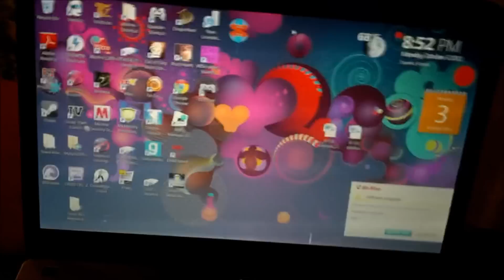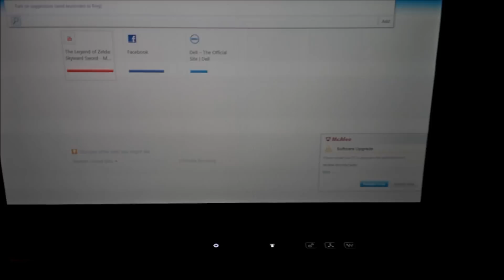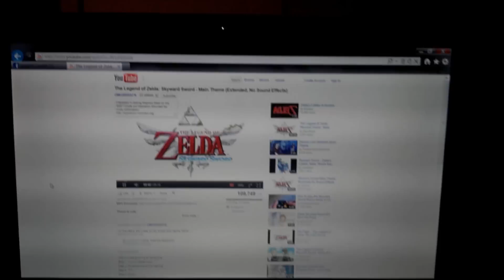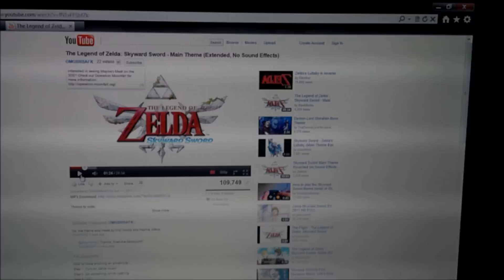Dell XPS 17 - Stutter problem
A very strange stutter that happens in the most random moments.  The actual length of the stutter changes all the time.. happens during gaming and music playback.

Sorry about the recording shakiness.. I made the video with my phone.

**EDIT: I uninstalled McAfee and the problem never happened again.  That's bloatware for ya.